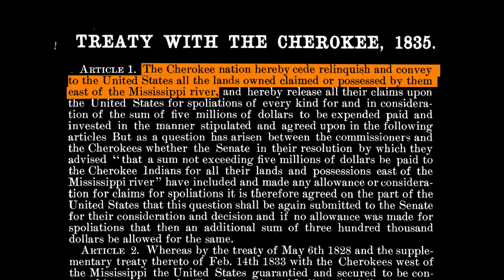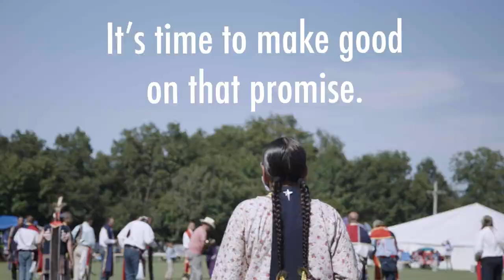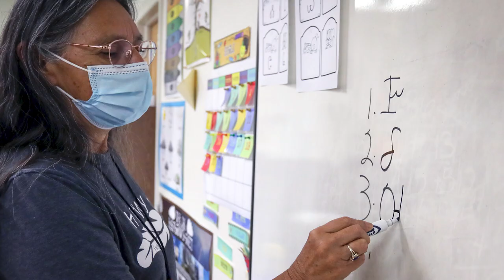It’s time for Congress to seat the Cherokee Nation Delegate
We asked citizens of Cherokee Nation one question: What would having a Cherokee Nation delegate in Congress mean to you?

The 1835 Treaty of New Echota forcibly removed the Cherokee from their lands and sent them west on the “Trail of Tears,” where one-quarter of the population perished. But this same treaty also guaranteed Cherokee Nation the right to seat a delegate in the U.S. House of Representatives. Watch as Cherokee Nation Principal Chief Chuck Hoskin Jr., Delegate-Designee Kim Teehee and Cherokee Nation citizens talk about Congress’s 200-year-old broken promise and why seating the treaty-mandated Cherokee Nation delegate matters now — not just to the Cherokee people, but to all Native Americans.

to take action today.